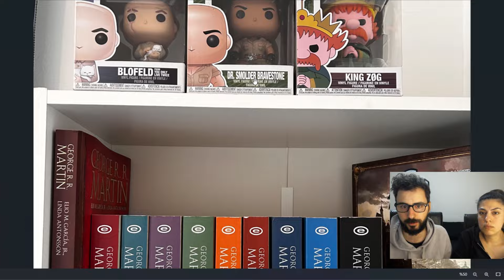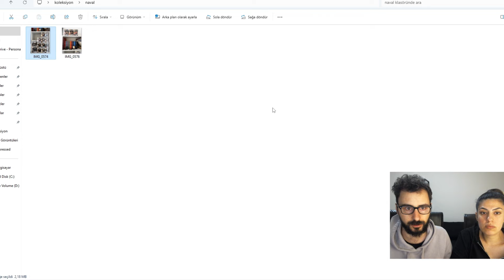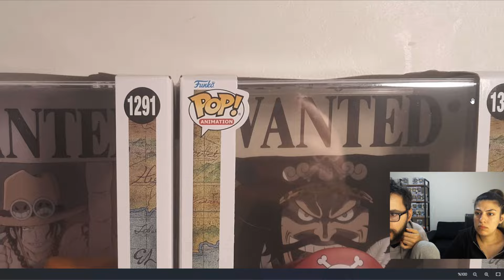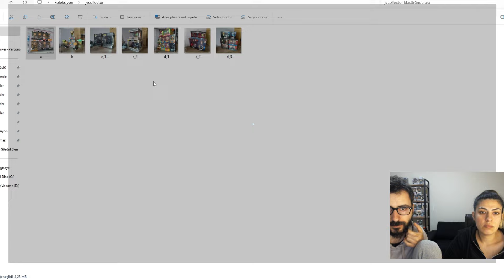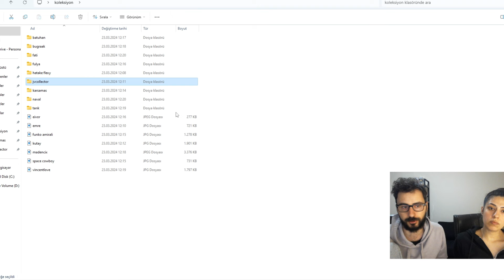BİNLERCE FUNKO POP - Abonelerin Funko Koleksiyonlarına Bakış #6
bu videoda çoğunluğu sizlerden gelen koleksiyon fotoğraflarına bakıp eşimle birlikte üzerlerine muhabbet ettik fotograf ileten arkadaşlar teşekkür ederim.